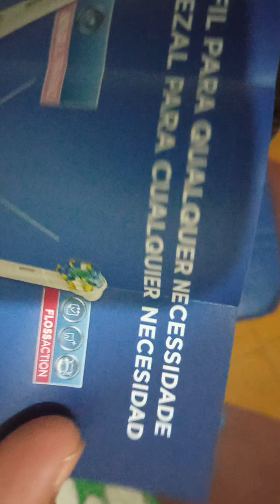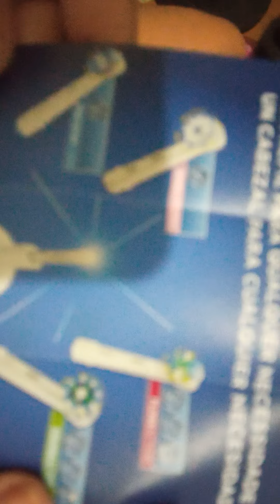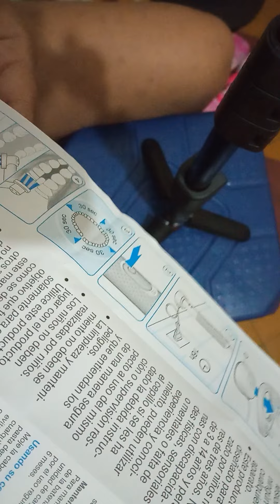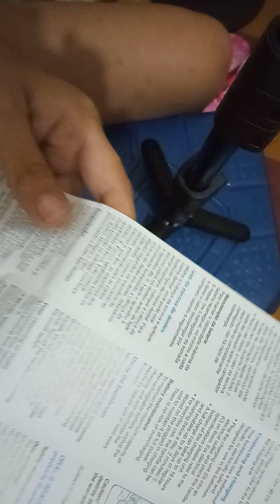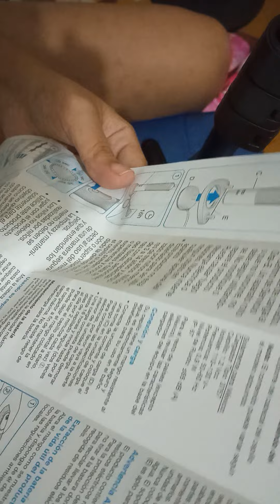umboxing cepillo eléctrico con cargador